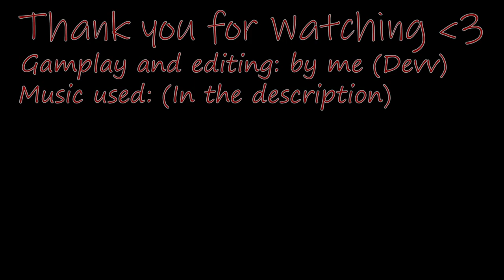AK-47 One Taps | Bullet Force [PC]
~ I have a discord server, feel free to join :) (It's still under construction technically lol)